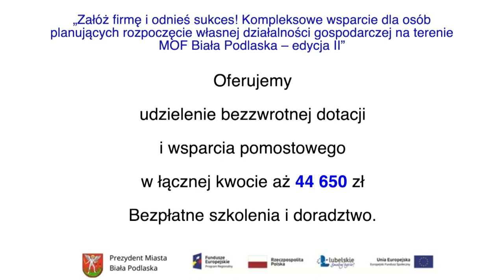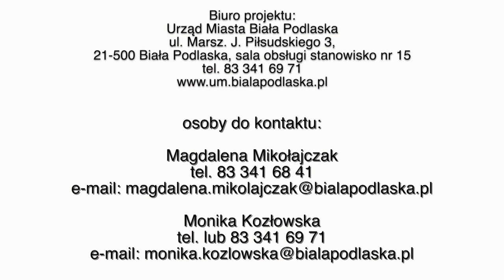Projekt „Załóż firmę i odnieś sukces!" W Białej Podlaskiej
Projekt „Załóż firmę i odnieś sukces! Kompleksowe wsparcie dla osób planujących rozpoczęcie własnej działalności gospodarczej na terenie MOF Biała Podlaska.

Zgłoś swój udział w II edycji do 30 Maja!